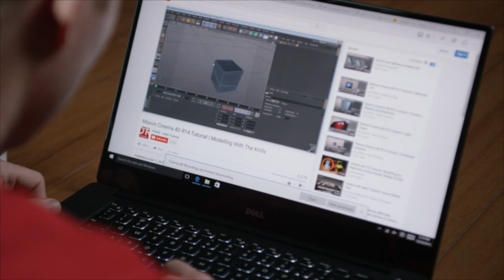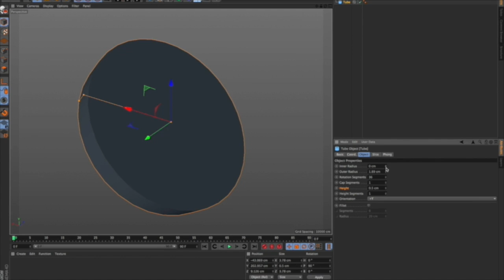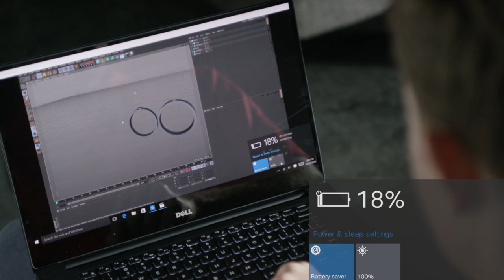3D Love Better You In One Charge | Intel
1 challenge. 1 charge. 2 hearts. Intel 6th Gen Core- powered devices offer over 10 hours of battery life – but is that enough to score the girl of your dreams? Watch as Seth races against his battery life to learn how to 3D design a custom engagement ring using a single charge of an Intel-powered Dell XPS 15.